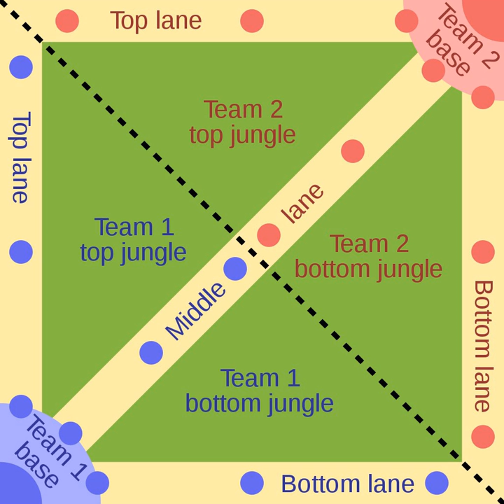Multiplayer online battle arena | Wikipedia audio article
00:01:28 1 History
00:06:07 2 Gameplay
00:09:19 3 Roles
00:10:32 4 See also

- Socrates

SUMMARY
Multiplayer online battle arena (MOBA), also known as action real-time strategy (ARTS), is a subgenre of strategy video games that originated as a subgenre of real-time strategy, in which a player controls a single character in a team who compete versus another team of players. The objective is to destroy the opposing team's main structure with the assistance of periodically-spawned computer-controlled units that march forward along set paths. Player characters typically have various abilities and advantages that improve over the course of a game and that contribute to a team's overall strategy. MOBA games are a fusion of action games, role-playing games and real-time strategy games, in which players usually do not construct either buildings or units.
The genre largely began with Aeon of Strife (AoS), a custom map for StarCraft where four players each controlling a single powerful unit and aided by weak computer-controlled units were put against a stronger computer. Defense of the Ancients (DotA), a map based on Aeon of Strife for Warcraft III: Reign of Chaos and The Frozen Throne, was one of the first major titles of its genre and the first MOBA for which sponsored tournaments have been held.  It was followed by the two spiritual successors, League of Legends and Heroes of Newerth, and eventually a sequel, Dota 2, as well as numerous other games in the genre such as Heroes of the Storm and Smite. By the early 2010s, the genre had become a staple of the emerging eSports scene.